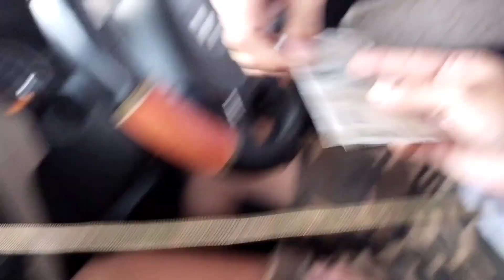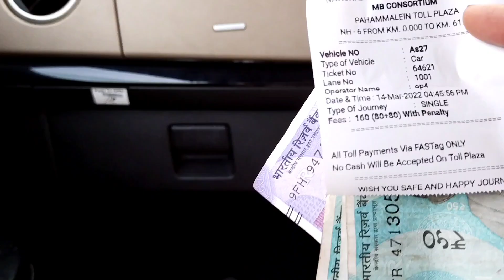80km Drive Guwahati to Shillong (Meghalaya)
Hey Loves
Wellcome back to another episode in my life.
Join me Watching our Long drive and how we ate momos .

I hope you like this one untill next time Stay blessed Stay Fabulous

💜where iam not here
iam here ;